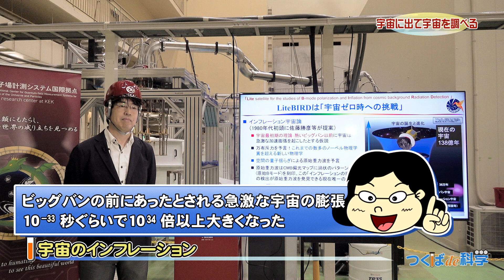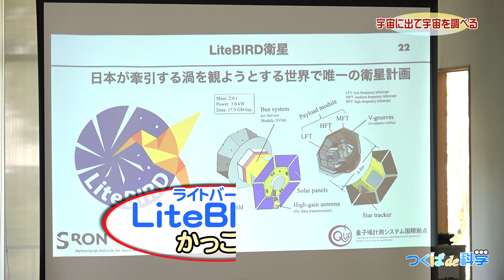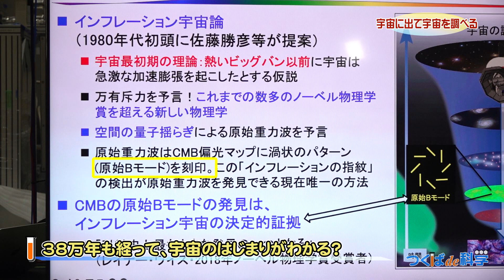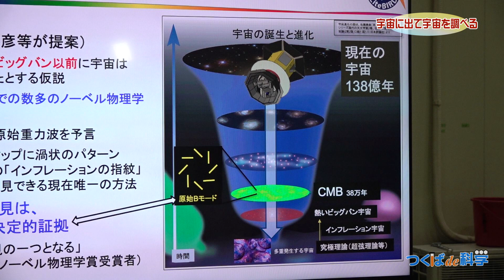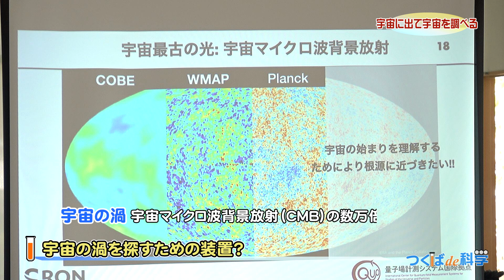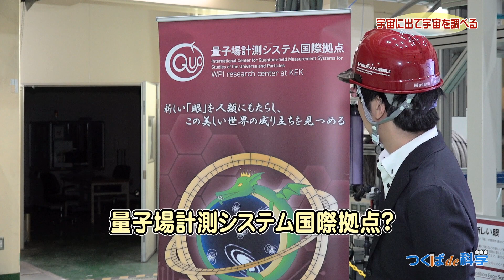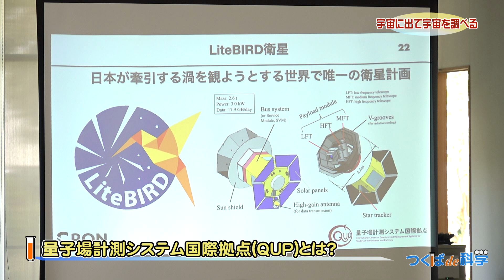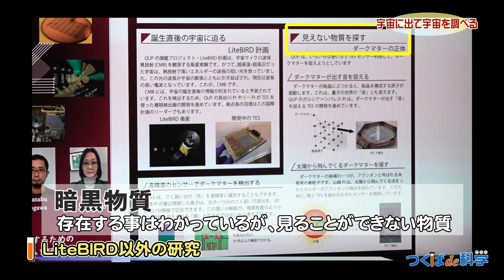宇宙で宇宙を調べる（高エネルギー加速器研究機構・量子場計測システム国際拠点） つくばde科学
宇宙の始まりを調べる人工衛星を打ち上げようとしています。しかも、ビッグバンよりもっと前に起きた、宇宙のインフレーションを調べるというのです。
高エネルギー加速器研究機構にある量子場計測システム国際拠点で、話を聞きました。

放送日　2023年6月5日～6月18日